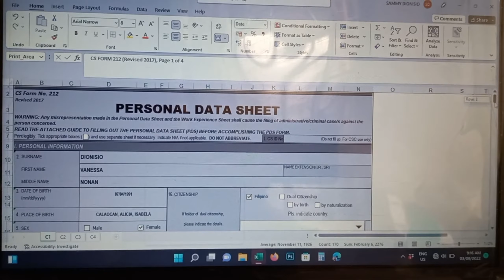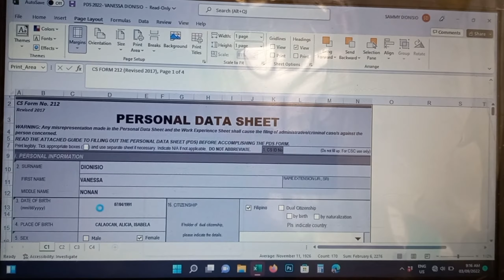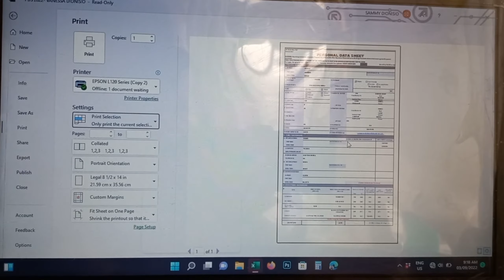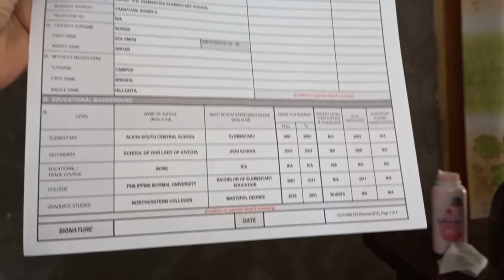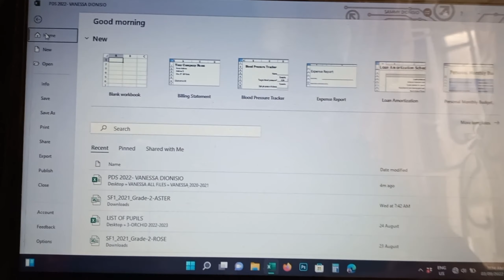Paano magprint ng PDS sa long bondpaper using excel-easy steps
Thank you sa lahat ng nanood ng first video ko tungkol sa kung paano magprint ng PDS sa long bondpaper using excel..as requested eto na po ung video tutorial na mas malinaw ang boses ko.

-Van Dionisio